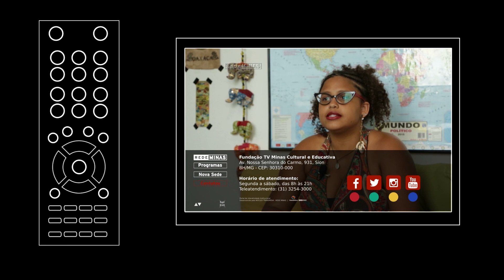Como acessar a interatividade na TV Digital - Rede Minas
Já sabia que a Rede Minas oferece um conteúdo interativo para a TV Digital? Aprenda como acessar e navegue por nossos conteúdos!

A Rede Minas e a Secretaria de Cultura de Minas Gerais lançaram um projeto pioneiro no estado de interação em TV digital, que vai possibilitar que o telespectador interaja com a programação da emissora, aproximando-a do seu público e enriquecendo as formas de acesso ao conteúdo audiovisual.